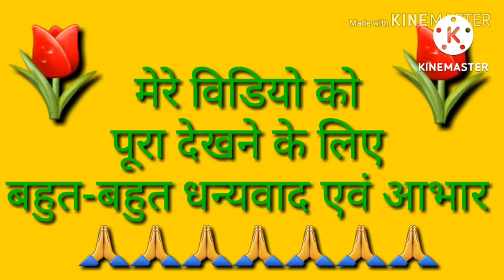कैसे वोटर कार्ड मे बदलाव करे , How to update voter card